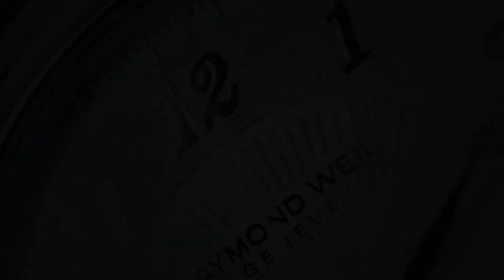Swiss Military Hanowa Ocean Pioneer Tide SMWGN0001182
SeriousWatches is an authorised Swiss Military Hanowa dealer and you can view this watch for sale on our site:

The Swiss Military Hanowa Ocean Pioneer Tide SMWGN0001182 is a phenomenal Swiss Made watch with a quartz movement. The case is made from tide ocean-bound plastic, which shows the brand's commitment to operating in a more sustainable and ethical fashion. This material is lightweight and sturdy, which makes the watch even more comfortable, especially with the supple silicone strap. Another benefit is that this material is coloured entirely and not just coated. At 45mm (excluding crown) and 11mm thickness this watch has substantial wrist presence which goes very well with the casual style of the watch.

Of course it doesn't end there, as the watch features sapphire glass protecting the amazing dial with red date window and it's water resistant up to 200m.